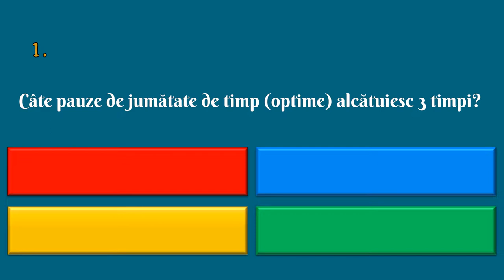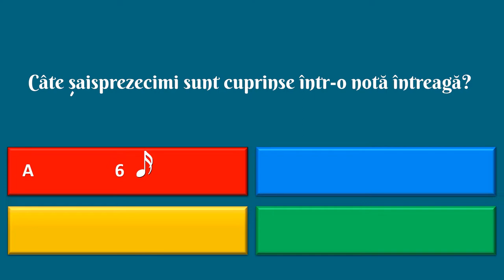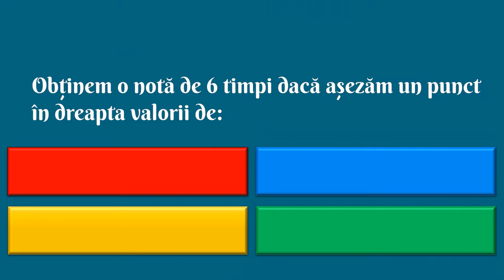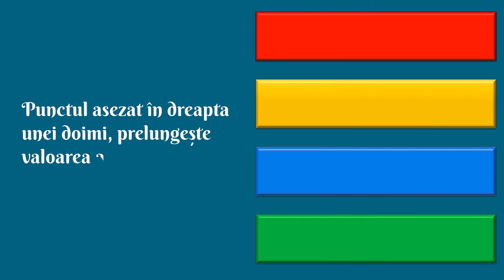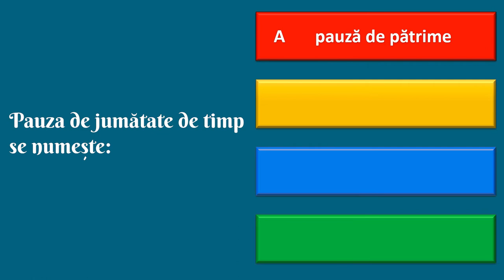Matematica muzicala (3) - Valori de note si pauze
Resursa poate fi folosită de profesori în activitatea de învățare
corespunzătoare unității “Elemente de limbaj muzical. Ritmul”, clasa a V-a.
Materialul interdisciplinar:
- pornește de la faptul că între ritmul muzical și matematică există o strânsă legătură, durata notelor muzicale reprezentând părți dintr-un întreg și este precedat parcurgerea în prealabil a materialului: “Matematica muzicală 2”
- reprezintă o lecție de verificare a cunoștințelor dobândite pe parcursul
lecțiilor dedicate Ritmului muzical, a valorilor de note cu punct, dar și a
pauzelor muzicale.
- Lecția este construită din 3 seturi de exerciții:
- în primul set de exerciții va trebui aleasă varianta răspunsului corect dintre cele 4 prezentate (primul exemplu fiind realizat de către autor)
- în al doilea set se vor efectua diverse operații matematice, utilizând valori de note muzicale și urmând ca rezultatul obținut să fie trecut atât în numere matematice, cât și în valori de note.
- iar în cel de-al treilea set va fi aleasă varianta răspunsului corect, după modelul exemplului rezolvat.
- materialul utilizează valori de note și pauze, pornind de la valoarea de Notă întreagă (cu punct) și încheind cu valoarea de optime cu punct.
Timpul alocat activității care utilizează resursa:
● vizualizarea videouluii durează 4,40 minute.
● este necesar ca profesorul/elevul să oprească derularea filmului pentru a efectua exercițiile.
Imaginile au fost create cu programul Powerpoint Online și Doodly (software cu licență).